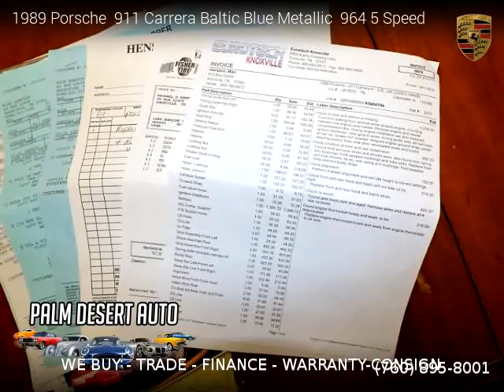1989 Porsche 911 Carrera Baltic Blue Metallic - Palm Desert Auto Sales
1989 Porsche  911 Carrera Baltic Blue Metallic
WAS $ 49,470 NOW $ 47,750 OR $ 2,103 per month

2 owners, Clean title, No Warranty, 110,400 miles, Manual, Blue exterior, Tan interior, Coupe, 2 doors, 6 cylinders, Gasoline.